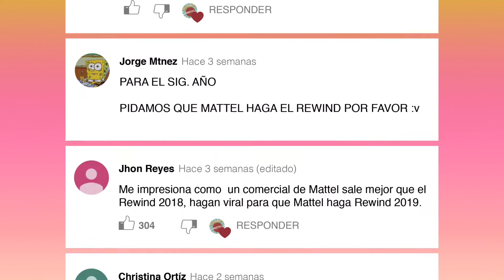Matias Locutor - Mi Regalo Mattel, productora "Residencia"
Voz dinámica, con ritmo ágil para presentar los logros de la marca durante el año. Necesitas una locución con este estilo o algo 100% personalizado para tu marca? ¡Hablemos!